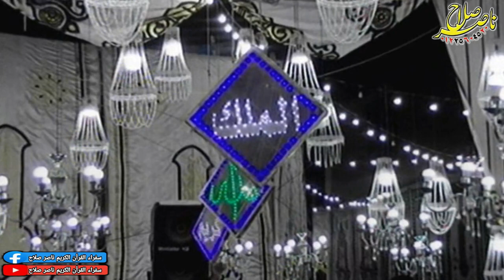الشيخ عزت راشد أخر طه عزاء حرم الحاج عبدالحميد عرابى الحلمية أبوحماد 4 10 2020